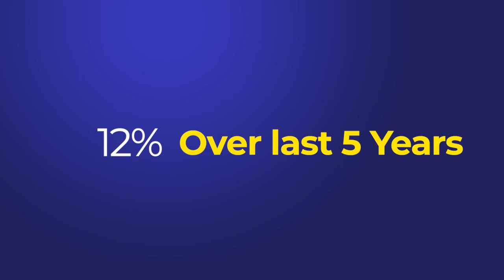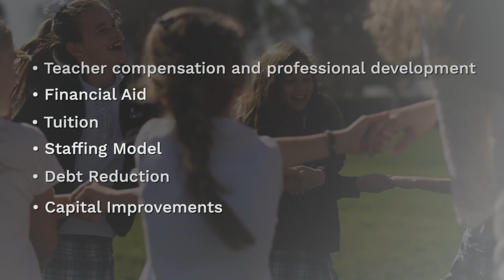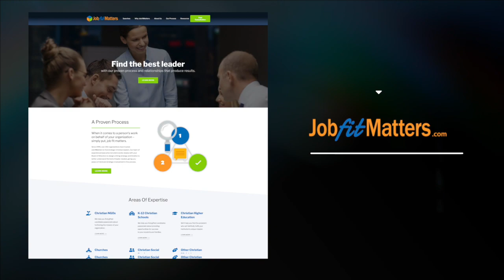Mariners Christian Head of School Search Video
Please see our full Opportunity Profile and Process of Candidacy